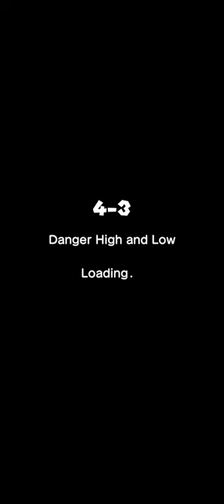Ep 6 - Mario Run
For the next series would you like me to play Mario Kart or original Sonic the Hedgehog